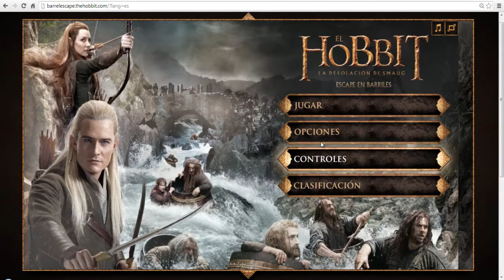BARREL ESCAPE [The Hobbit: The Desolation of Smaug] - app warner bros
HUIDA EN BARRILES es un minijuego sacado por thehobbit.com de cara al inminente estreno de la 2ª parte de la trilogía de El Hobbit, LA DESOLACIÓN DE SMAUG.

En este minijuego tomaremos el control de Kili en un barril por el río del bosque, donde deberemos sortear rocas e impedir que nos atrapen o maten los orcos.